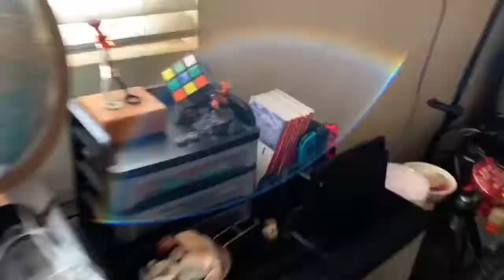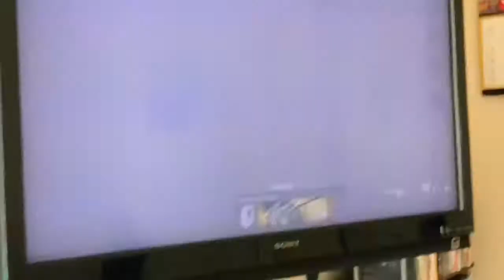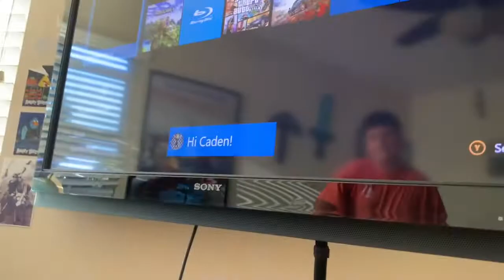Ethan Rages At COD Modern Warfare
I had Ethan come over this Monday and things went well until I left the house to go on a walk around the neighborhood. Once I came back from my walk, I heard yelling from upstairs so I decided to see who was making those noises. When I found out that it was Ethan, I got very pissed and started yelling the crap out of him. When I yelled at him, he didn’t listen and was instead yelling at a kid that kept calling him fat online. The kid kept calling him fat so many times that he threw my headset on the bed. It then feel down to the ground, causing it to break. What he will do next will shock you.